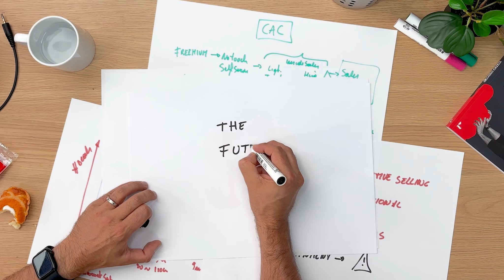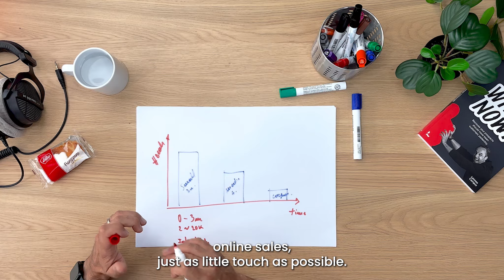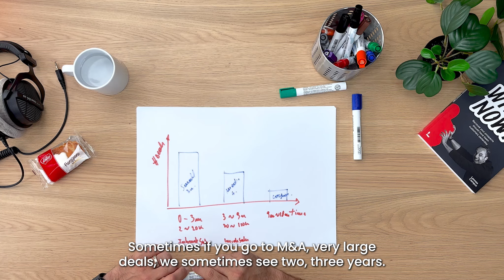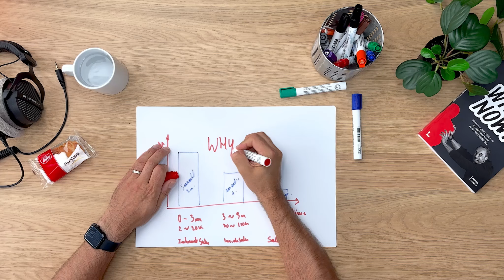How long does it take to sell in B2B? Sales Insights with Michael Humblet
How long does it take to sell your product or service? How long do you need to calculate that your business wlll start selling and growing. The speed of selling or the speed of closing depends on the amount of revenue and the type of business. I'll explain the 3 common options in this video

Michael Humblet is obsessed with designing, building and scaling sales engines and founder of Chaomatic.com and Schoolofsales.com , focused on unlocking & maximizing revenue growth trusted by over +1.000 companies. He is a seasoned sales strategist who served in different Sales Leadership functions. Michael Humblet is the host of The Sales Acceleration Show, the sales and marketing focused Q&A show on how to accelerate and scale your business.